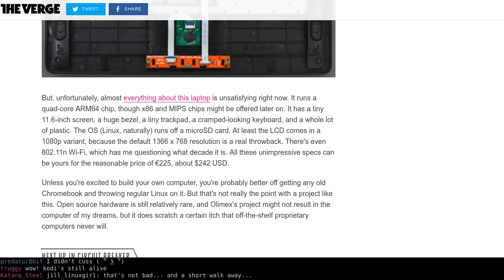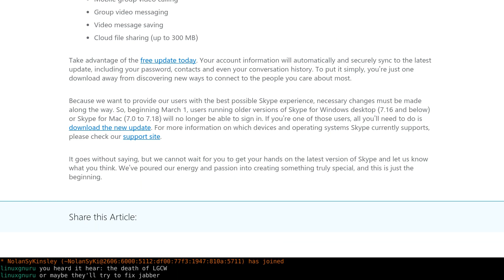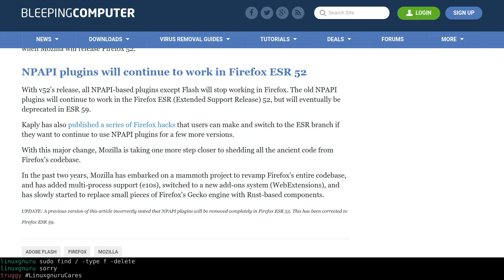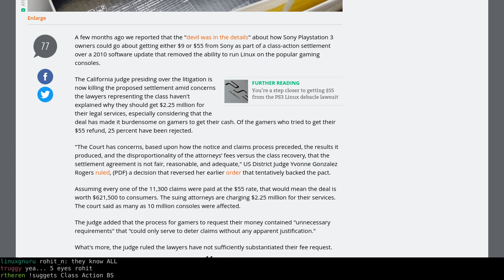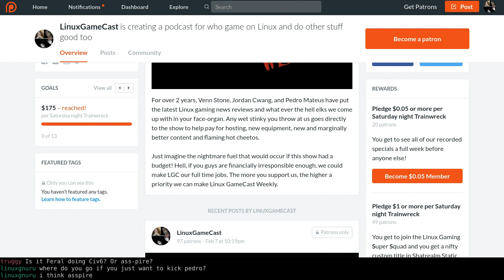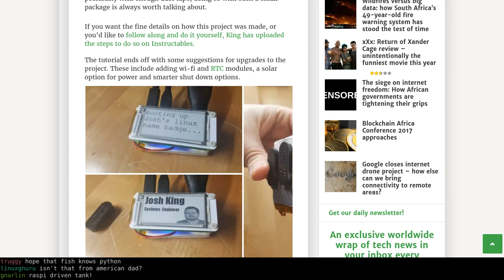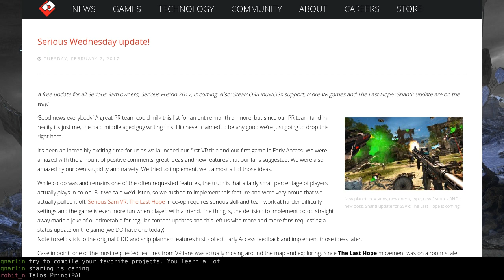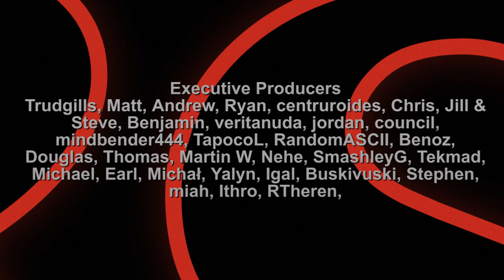Linux Weekly Daily Wednesday – Our BFF Microsoft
It's our one year anniversary! Microsoft kills old Skype, Olimex releases an open source laptop, and Kodi gets a makeover.